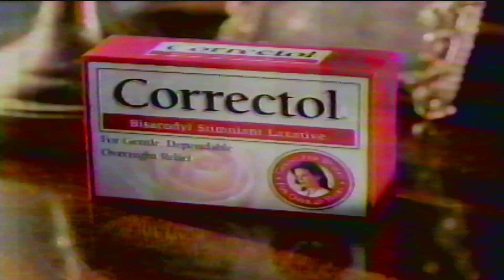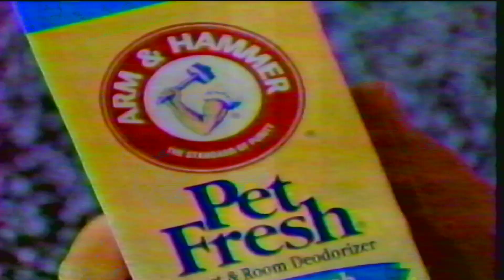CBS-WJTV Commercial Break 3 1998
*I DO NOT OWN OR HOLD THE RIGHTS FOR WJTV/MEDIA GENERAL/NEXSTAR AND/OR VIACOM-CBS*

Commercial list coming soon!